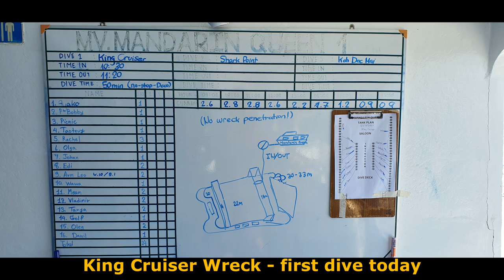King Cruiser Wreck Phuket 2022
За незабываемую поездку спасибо Олегу @gurudiving!
Thanks to Oleg!

King Cruiser Wreck Phuket Thailand,
King Cruiser Ferry,
Diving King Cruiser Phuket,
Паром Кинг Крузер Пхукет Тайланд,
Дайвинг Кинг Крузер.